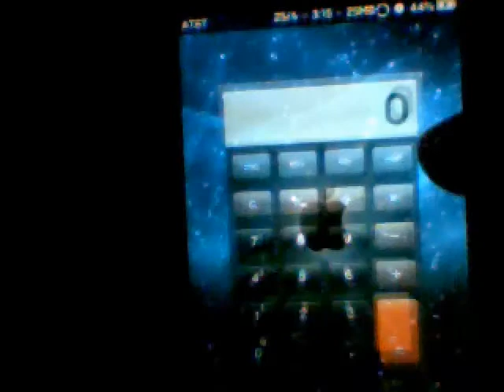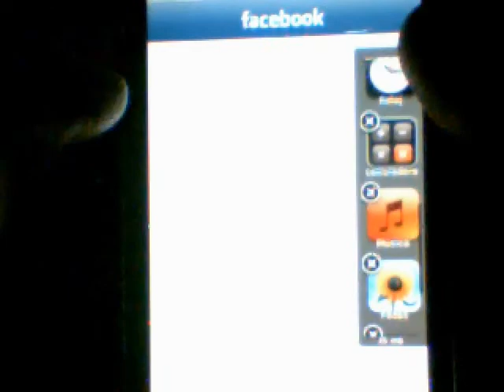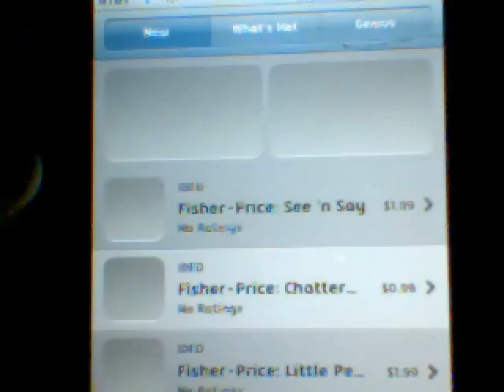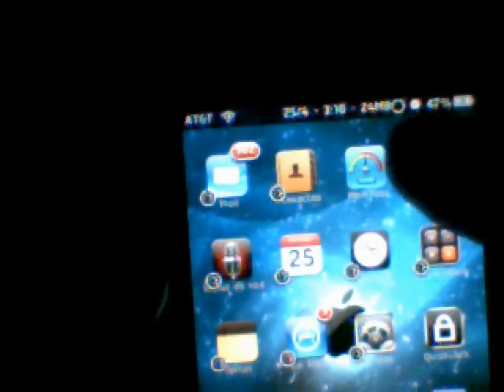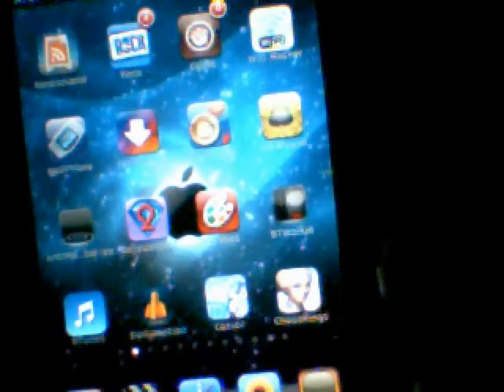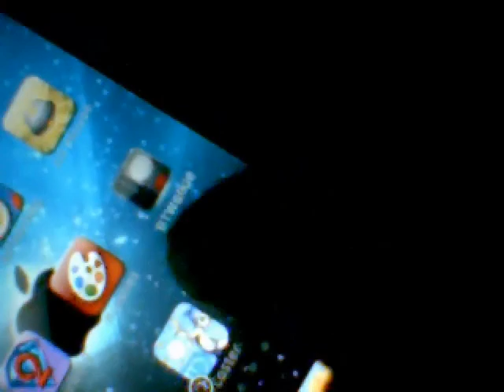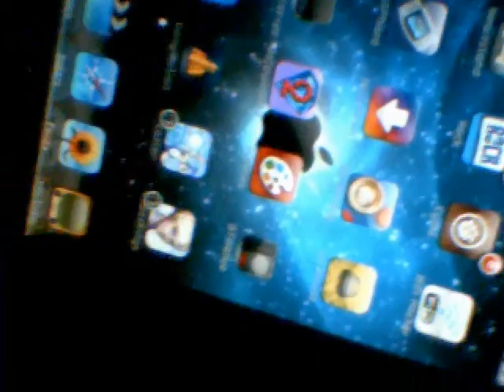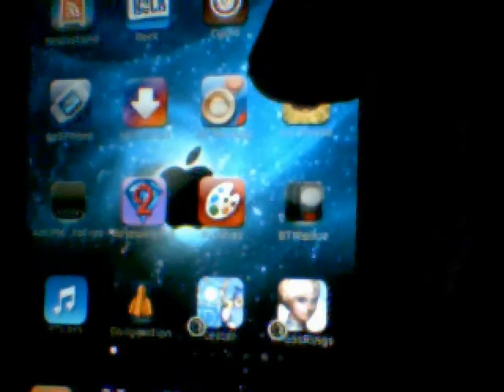Heavy multitasking on iPod Touch 2g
yep, it can open up to 20 apps and 2 or 3 games with a little bit of lag :P
so i don't believe apple's crap about the ipod touch 2g and the iphone "the hardware can't do it"
nah! i call it BS  but anyways this is much better than apple's new "multitasking" on 4.0 ,, and it looks amazing with proswitcher! (like palm pre) :p

and all of this with 128 mb of ram and 537mhz of cpu ;)